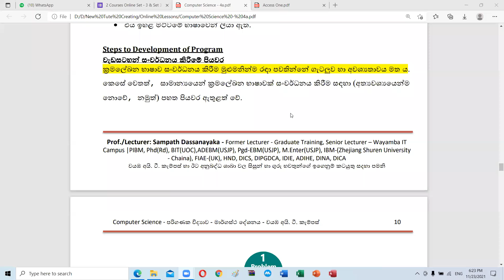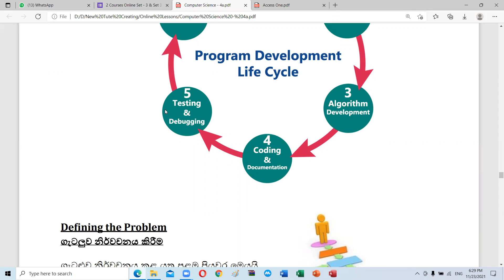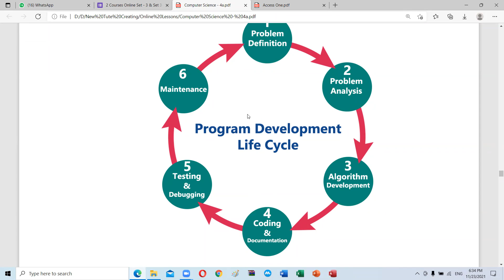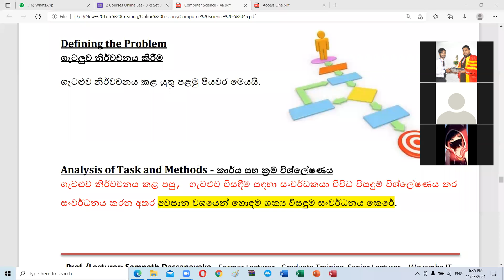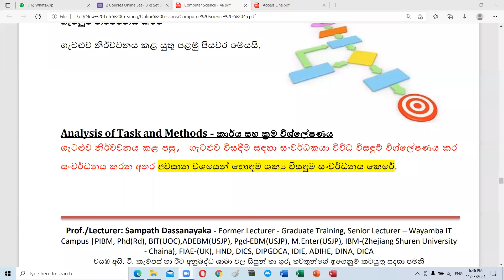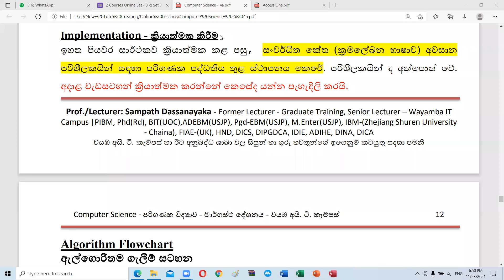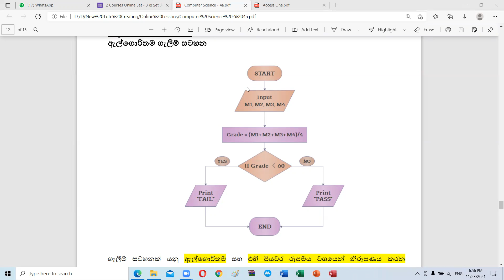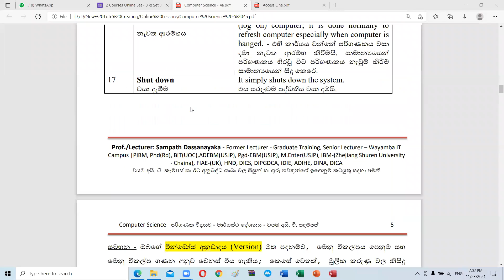10 Computer Science 23 11 2021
මෙම Video එක මගින් ICT පිළිභද මූලික මට්ටමේ සිට ඉගෙන ගන්නා අයට ඒ සදහා හොද ආරම්භයකි. Wayamba IT Campus හි Computer Science ඉගෙන ගන්නා සිසුන්ට පාඨමාළාව Online හැදෑරීමට මෙම Video එක උදව් කරණු ලැබේ. Lesson - 11 කොටසද නැරබීමෙන් ඔබ ලබන දැණුම අඛණ්ඩ කරගත හැකිය. Certificates සහහා වයඹ අයි. ටී.